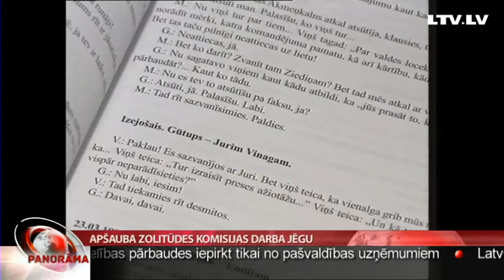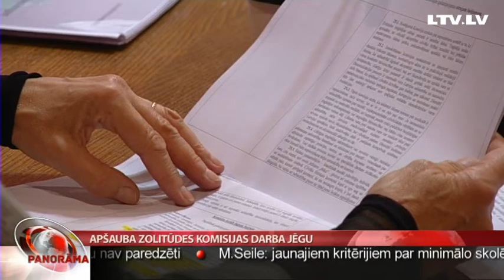Apšauba Zolitūdes komisijas darba jēgu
“Politiska diskusija vai sevis izrādīšana!” Tā līdzšinējo parlamentārās izmeklēšanas komisiju darbību publiski raksturojis bijušais Satversmes tiesas priekšsēdētājs Aivars Endziņš, apšaubot arī Zolitūdes traģēdijas izmeklēšanas komisijas patiesos mērķus. Kādus rezultātus šādu komisiju darbs nesis līdz šim un ko par Zolitūdes traģēdijas ziņojumu domā  deputāti paši, skaidroja Anete Bērtule.